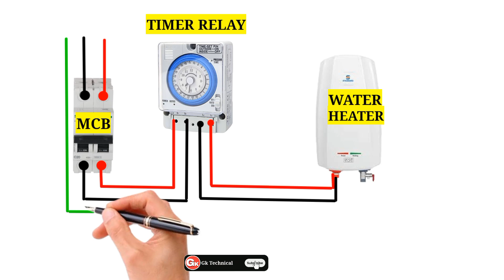How to Connect Automatic Water Heater using Timer Relay//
How to Connect Automatic Water Heater using Timer Relay//                                          Hello friends in this video I will show  How to connect Automatic water heater using timer relay                                      Dear sir, thanks for watching my video.If you have any question write in the comments box.Don't forgot Like & share.For more update please subscribe our channel GK Technical,And get the all notification press the bell icon.                                                Your Queries:                                           automatic water heater connection